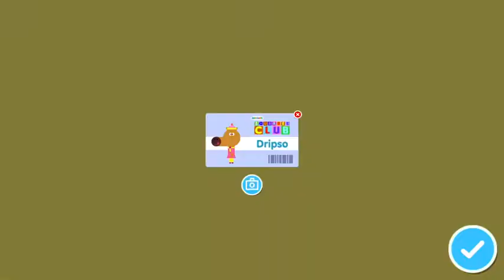Haport Montanas🤼‍♀️ | Hey Haport